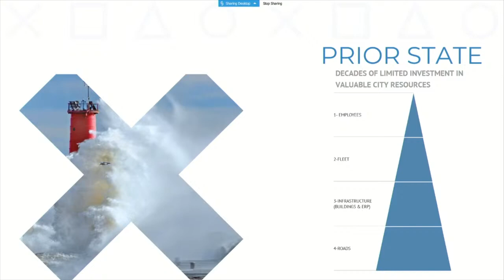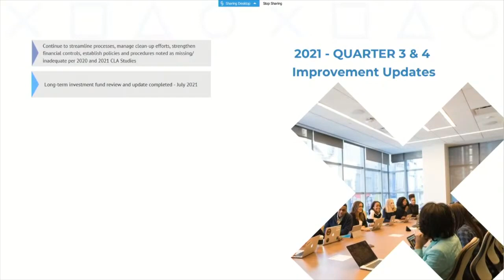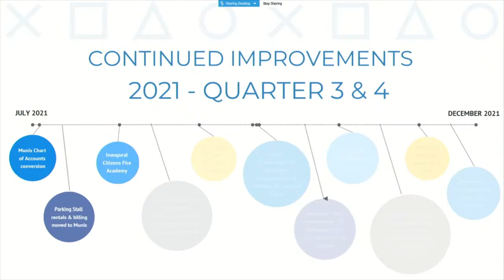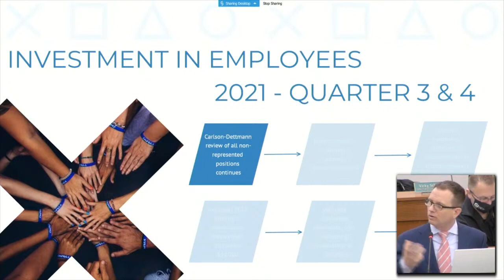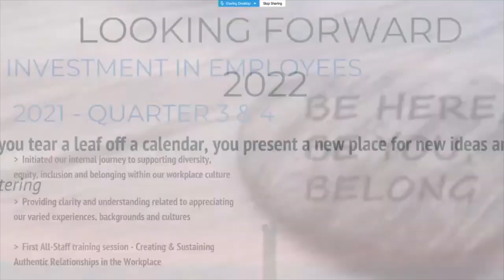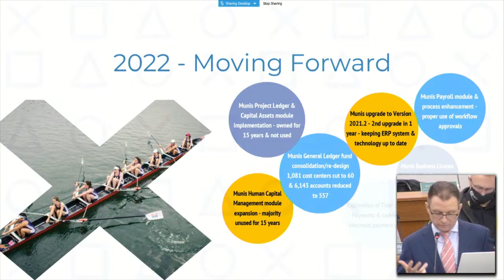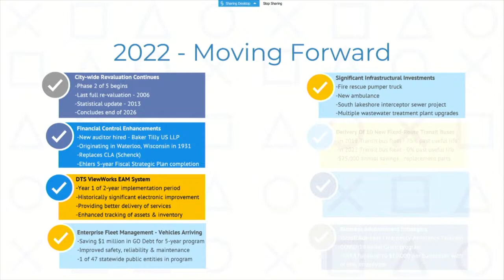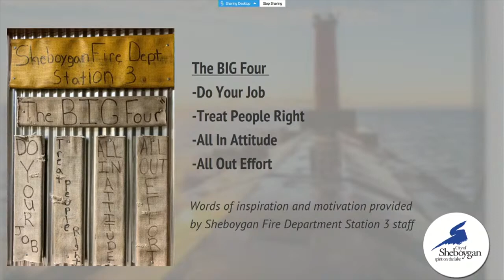Operations Update 02212022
Presentation
2022 Operations Update  by City Administrator Todd Wolf